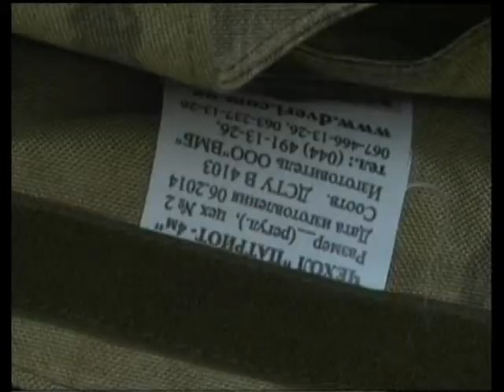на часі 18 07 14